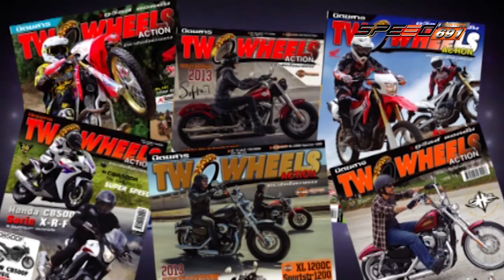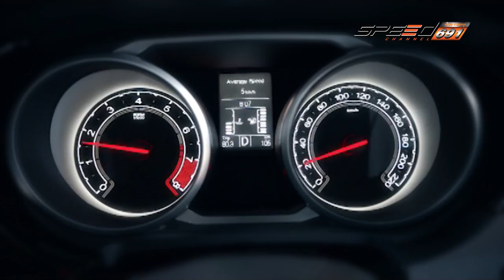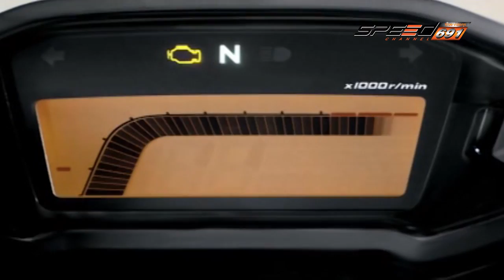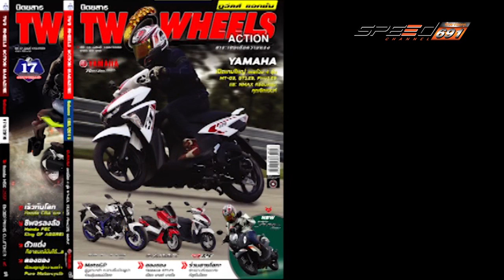SPEED ZAA 24 07 2016 (3/4)